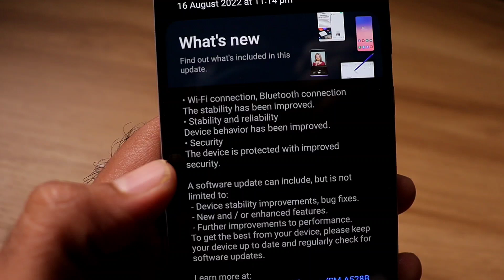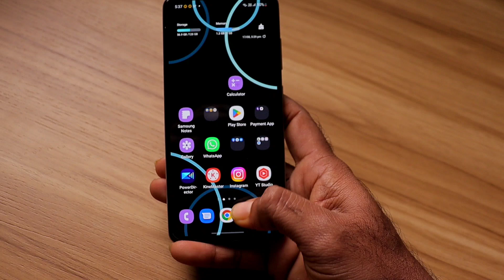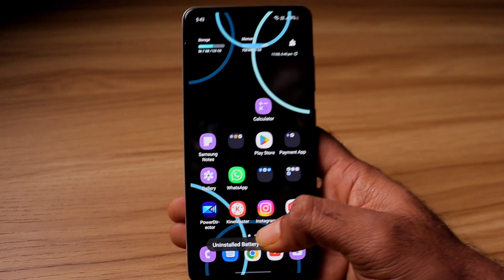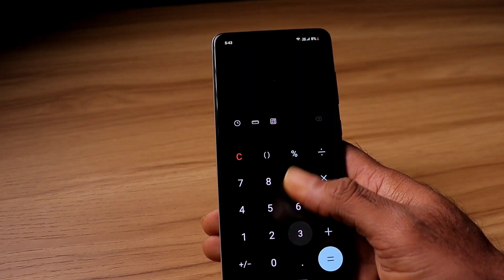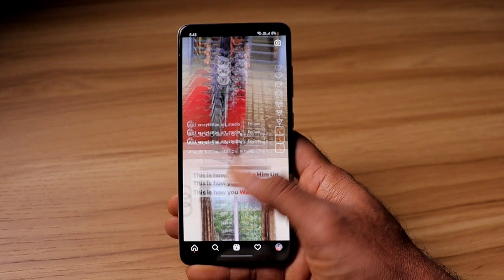Samsung A52s 5G New August Update 2022 - 963 MB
IMP VIDEOS FOR SAMSUNG USERS